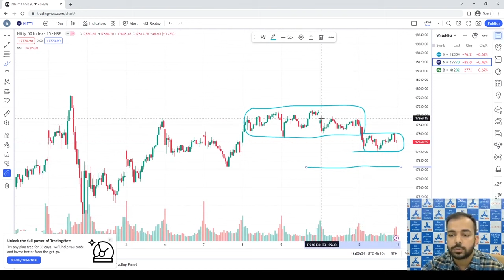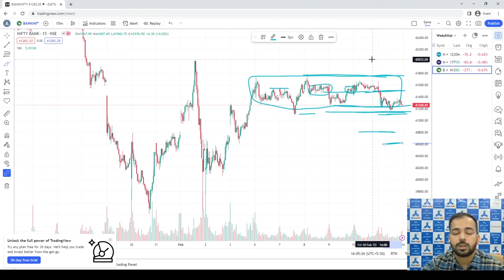Nifty and Bank Nifty Trading Analysis | Apke Trading me Apka Sathi | Episode 73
In today's episode, Mr. Aman Kaushik who is a seasoned trader with Share India Securities and has 10 years of experience in the stock markets, demonstrates the use of these strategies to identify trading opportunities on today's Nifty and Bank Nifty charts along with sharing the potential trade opportunities for tomorrow.
TimeLine:
00:00 Start
00:03 Introduction
00:12 Today's Nifty moves
00:48 Nifty levels for tomorrow
02:34 Today's Bank Nifty moves
03:07 Bank Nifty levels for tomorrow
04:56 Closing Comments